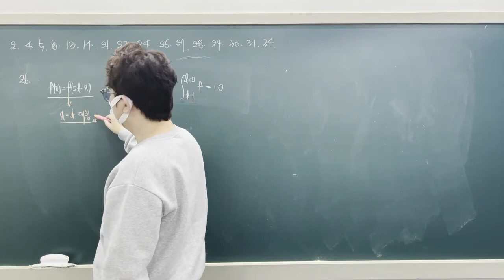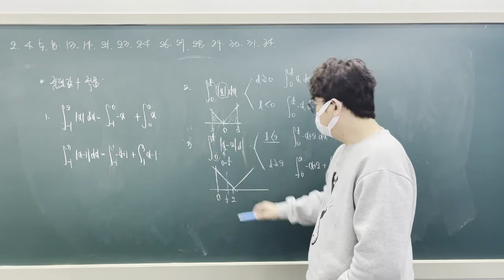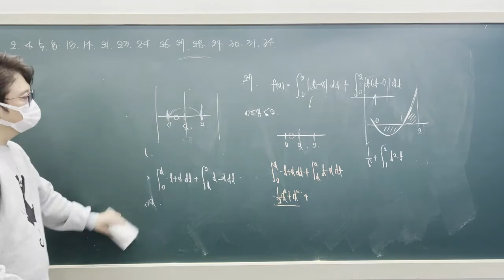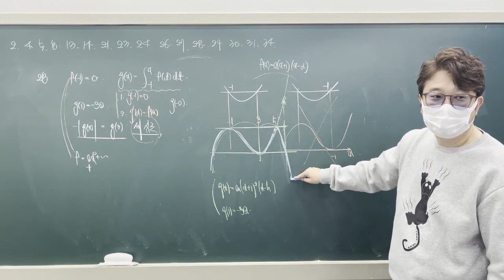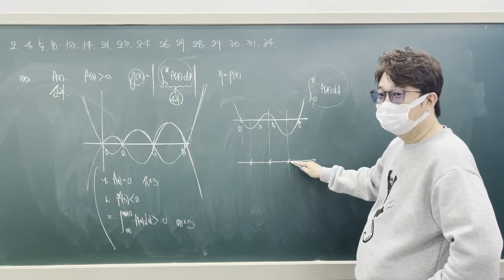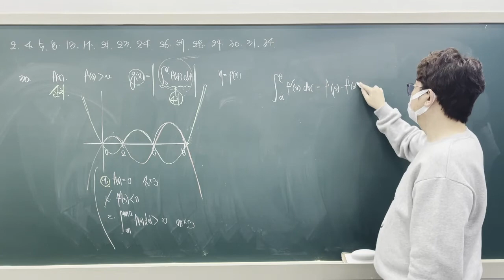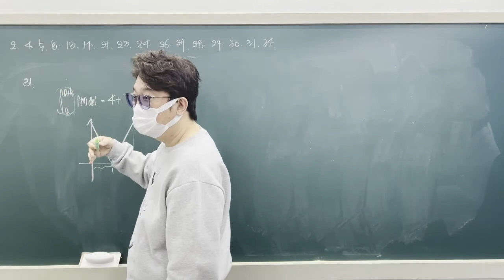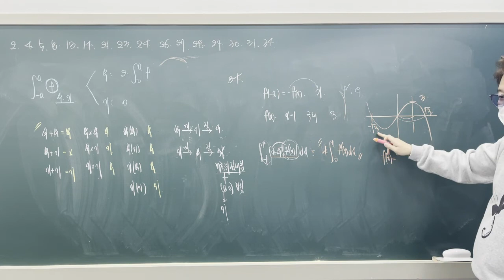고2 서울 수학2 워크북 정적분2